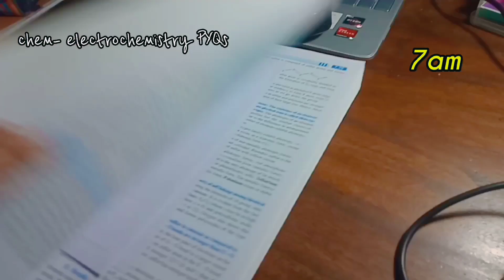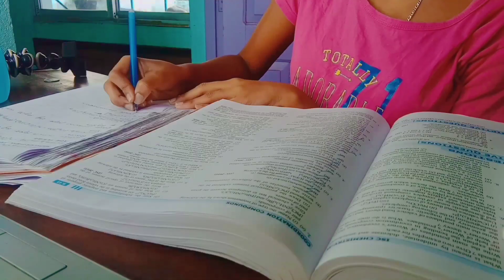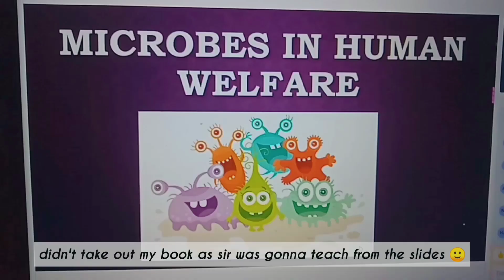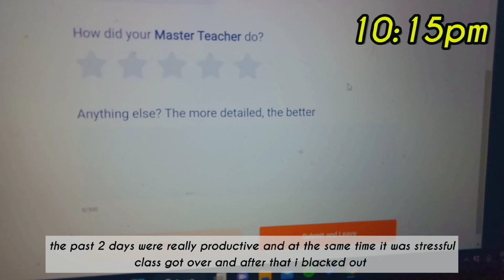study vlog 📚- stressed and productive days in my life, study w/ me for boards + neet'23|shs diaries🍓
tbh tomorrow is my boards and I'm not abit stressed about it and i really don't like this kinda feeling 🤡
anyways, hope this video helps in motivating y'all
take care and stay safe 🌼